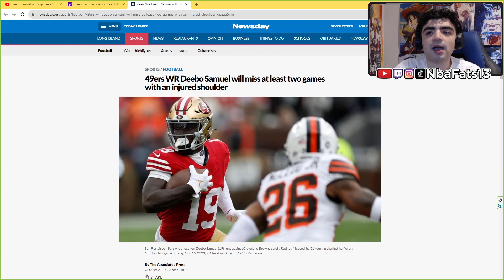TUFF! 49ers WR Deebo Samuel will miss at least two games with an injured shoulder REACTION